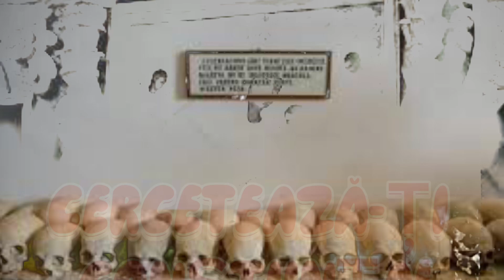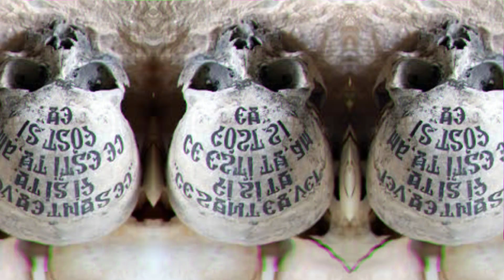Cuvinte despre MOARTE#ortodox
În acest videoclip veți găsi citate ale Sfinților Părinți și mari duhovnici despre binefacerile morții . Abonați-vă pentru mai multe videoclipuri. Doamne ajută!